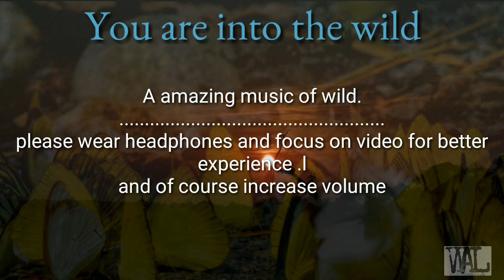Cicada meditation | Amazing sound | Feel Forest | wild sound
WATCH this VIDEO when you are ALONE and in a PEACEFUL ENVIRONMENT. WEAR ear and increase volume . A cicada Making sound like a bell in a temple. Sikada is a small insects .There are 1300 species of cicada in the world.visit my FB